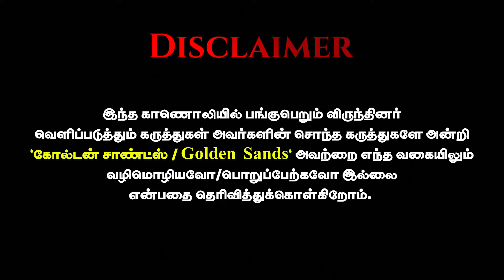தோண்ட தோண்ட வெளிவரும் சர்ச்சை எஸ்கேப் ஆன ரஜினி raja gambeeran interview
Thanks 🌟